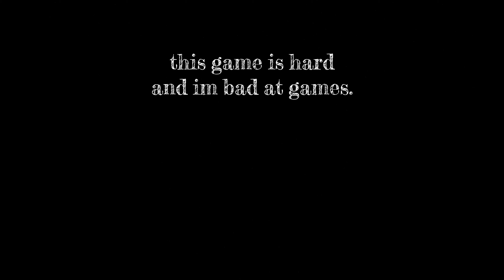The forest. this guy fears nothing part 2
I play the forest for the 2nd time on this channel and it makes me angry.